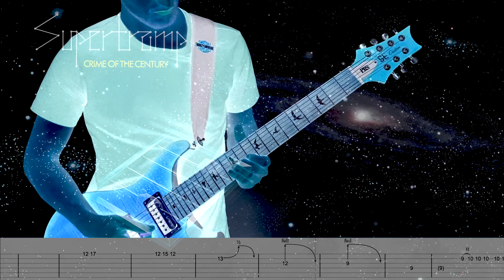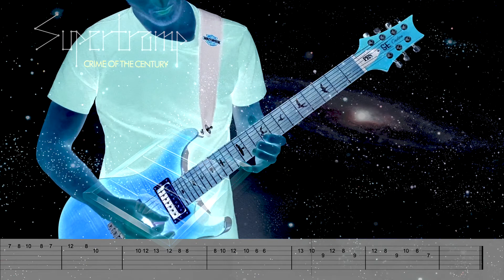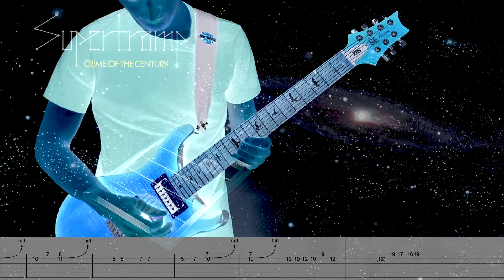Supertramp - School - Guitar Piano Solo - Guitar Cover Live Tab by A.U.S.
Supertramp is one of the bands my parents listened to a lot in the living room when I was a kid. I have vivid memories of myself sitting in front of the record-player hearing classic bands for the very first time and being totally blown away by it. This is one of those tracks!

Check out Altered Universe Studio on social media, Facebook and instagram. We do covers, recordings, editing and much more. Get in touch!

Support the music and artists!

Bart.
Altered Universe Studio.
The Netherlands.